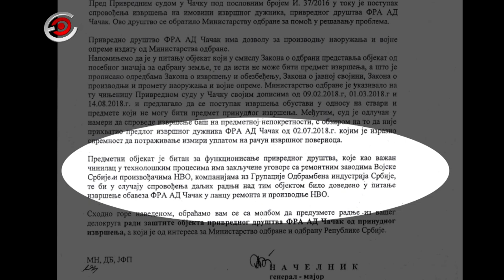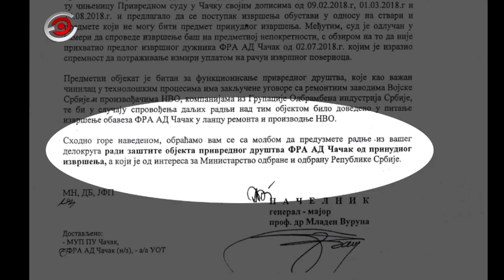Izvršitelji 10. put u Fabrici reznog alata u Čačku, 26. 10. 2018.